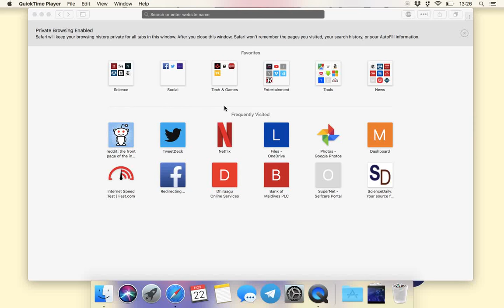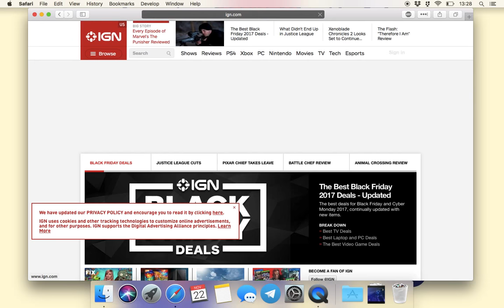Dhiraagu Fibre Broadband 100 Mbps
We finally upgraded to dhiraagu Fibre Broadband internet and it seems to work like what it says on the tin. Let's see if they'll be able to consistently provide these speeds and figure out a way to either do away with the speed caps or increase them substantially.